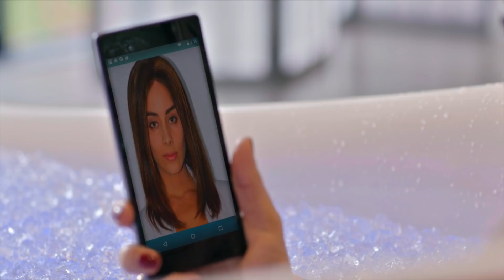La Bella y las Bestias | Emanuel descubre que Isabela se infiltró en la agencia de 'La Madame'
'La Madame' le pidió a Emanuel investigar a su nueva trabajadora, quien se llevó una terrible sorpresa al descubrir que se trataba de Isabela.